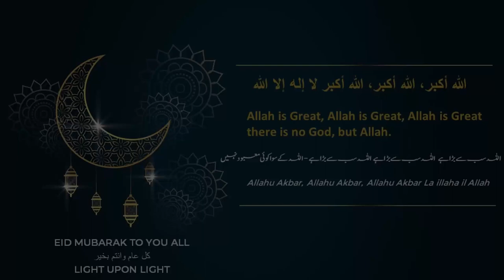Cross section of Nigerians wish the whole world Happy eid ul adha.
Eid ul Adha is a sacred Muslim event that is celebrated every year around the world with sacrifice, prayer and food. It is also known as the greater Eid and second most important festival in Islam.
A Cross section of Nigerians in a street interview with the News agency of Nigeria are wishing the Muslims across the whole world a very big happy Eid ul adha.
May the blessings and protection of Allah be with all Nigerians, and the people around the world. Happy Eid al Adha